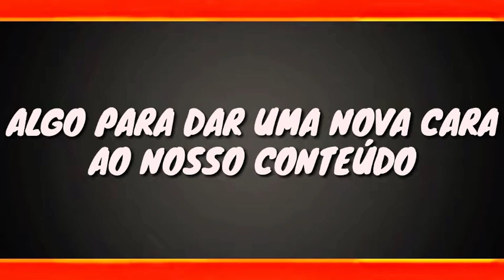Trailer Teaser | Novidades Do Canal Para 2019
Tem Novidades Do Canal Para 2019, E Uma Delas é Sobre Algo Surpreendente Que Vai Chocar O Nosso Canal De Um Jeito que Você Nunca viu!!
Tá curioso pra saber...!! Vão Ter Que Esperar Até 2019 Pra Vocês Saberem!!

😇DEUS É A BASE DE TUDO😇

🚫 CÓPIA NÃO COMÉDIA 🚫
❌ POR FAVOR NÃO DÊEM STRIKES NOS VÍDEOS PORQUE ISSO É UMA FORMA DE DIVULGAÇÃO DE CONTEÚDO PRA ENTRETER O NOSSO TRABALHO E NOSSO PÚBLICO QUE ASSISTE OS NOSSOS VÍDEOS OKAY!
❌FAVOR NÃO BLOQUEAR E NEM EXCLUIR OS VÍDEOS DO CANAL PORQUE ISSO DIFAMA O CONTEÚDO DO CANAL E NÃO PRETENDEMOS VIOLAÇÃO DE DIREITOS AUTORAIS E TODO O CONTEÚDO É DE PROPRIEDADE PRÓPRIAS!!
👁️ ATENCIOSAMENTE: LNDR TV E OS DEMAIS COLEGAS YOUTUBERS!!!
📃Regras Desse Vídeo

❌Proibido Dar Strike Nesse Vídeo
❌Proibido Bloqueio De Vídeo Por Direitos Autorais
❌Proibido Qualquer Difamação Do Conteúdo De Terceiros!
❌Proibido Excluir Vídeos Do Canal Por Direitos Autorais!!
🚫 Qualquer Infrigimento Ou Desobediência Das Regras Citadas Acima Haverá Reclamações Sérias!!! Espero Que Fui Claro Com Esse Aviso!!!
🏳️ Então Favor Obedecer As Regras Citadas Na Descrição Desse Vídeo!!!
💻 LNDR TV © TODOS OS DIREITOS AUTORAIS RESERVADOS AO CONTEÚDO DE PROPRIEDADE PRÓPRIAS